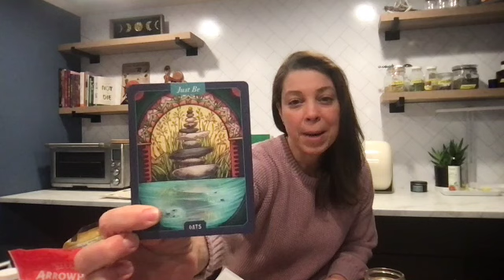Moms, Are You Ready to Break Free Your Wild Heart?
Hi Friends!

This week I played and alchemized with oats and share a story about an amazing Women, Mom, Wife I meet.

She shared the burden she's been carrying alone for years.

What I saw in her was the pain of holdings up the sky and the feeling that her worth was directly connected to her ability to work a demanding full-time job and manage the household.  She had very little time for herself.

We were in a women's circle and we held space for her to crack open. Her seed cracked and we encouraged her to welcome this break as a fresh start and a time to ask for help and set boundaries on HER time.

We all could relate and it reminded me how important my mission to help women feel empowered and magical in the kitchen and beyond is.

Her pain is my pain, is our pain.

Let's hold each as we break free from 'domestication' and find our wild hearts & souls again.

You are allowed to break down your walls and build something new, something that is amazing for YOU.

Don't worry, your heart will bring you back to your desire and power to heal and nourish but with more expansion and energy than ever before because it will come from your inner wisdom and wild intuition.

Onion Oat Biscuits
(this is an experimental recipe to play & add your magic to)

*3 cups -- whole oats pulsed to coarse 'flour' (1 minute on #1 Vitamix)
*2 cups -- water
*1 -- small onion diced
*1 tablespoon -- flax meal
*1 tablespoon -- cider vinegar
*1 teaspoon -- sea salt
*1 teaspoon -- garlic powder
* play with adding other herbs and spices

Mix well and let sit for 10 minutes
Bake at 350 degrees for 30 minutes or longer for more crisp
You can spread evenly in a square pan or drop like cookies and flatten so you can use them for mini 'bread' or crackers.

I enjoyed with Earth Balance spread and Just Eggs (plant-based egg substitute) and I also with a peanut butter and jelly.

I'm so inspired and excited to keep improving this recipe!

Let me know if you try it for yourself.

💚Michelle